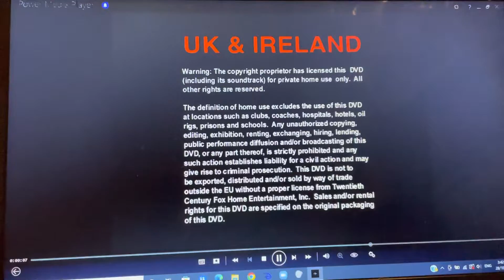Opening To The Simpsons: The Complete First Season 2007 DVD (1998-2005)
Here’s The Order:
1. UK And Ireland Warning Screen
2. Australian Warning Screen
3. 20th Century Fox Home Entertainment Logo
4. DVD Menu
5. Intro
6. Bart The Genius Opening Credits